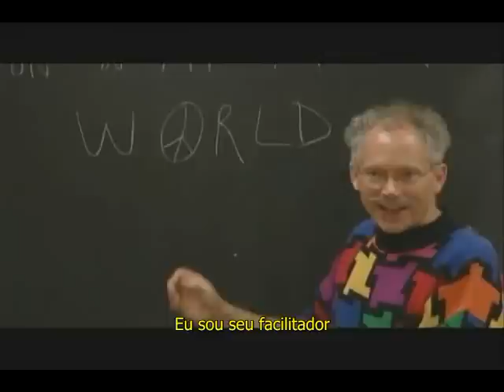Religião no Mundo Moderno - Theater Of The Word Inc.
O blog lança agora, sob a responsabilidade de meus filhos Henrique e Thiago (Sim! O blog agora é uma questão familiar!), um modesto projeto: o de legendar os vídeos acerca de Chesterton, do pessoal do Theater of the Word Incorporated. As legendas em português foram autorizadas pelos produtores dos vídeos. Postaremos, presumivelmente, um vídeo por semana, para os quais abrirei uma nova "tab" no blog. Vamos, então, ao primeiro vídeo. Divirtam-se.